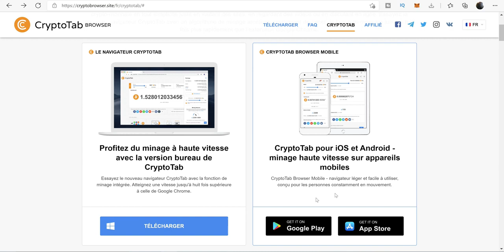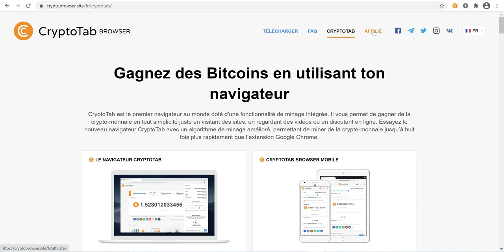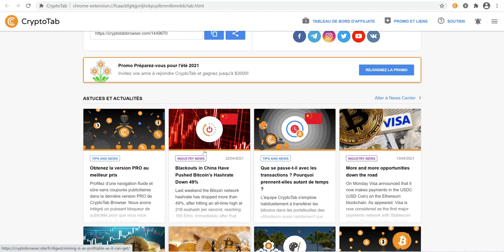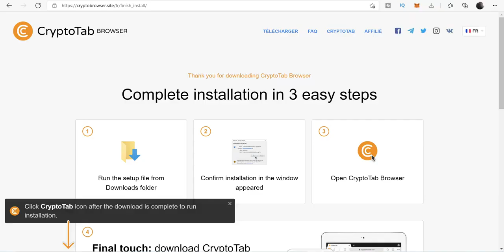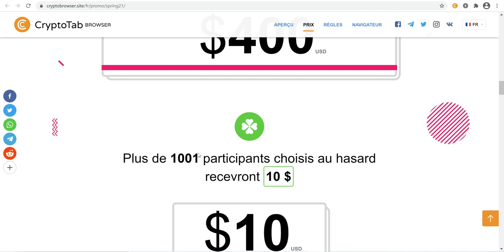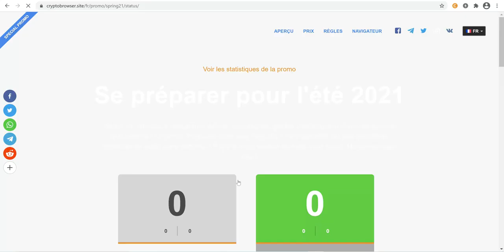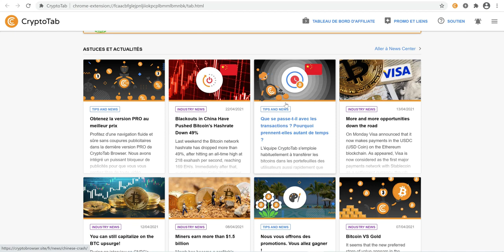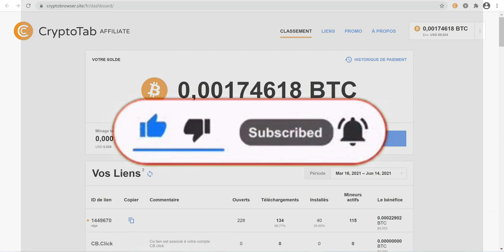Comment gagner des btc rapidement sur internet en 2021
Je vous partage des sites pour gagner des cryptomonnaies gratuitement sur internet.

Je vous révele ma strategie pour gagner avec les casino en ligne
Il suffit de nous rejoindre sur facebook

Si vous galerez fiancierement, pensez au cryptomonnaie ! C'est un moyen simple de s'enrichir rapidement si on se renseigne sur les diverses opportunités.

Je vous partage 4 business que vous pouvez lancer depuis votre domicile et sans presque aucun investissement:

j'ai rédiger un article de blog pour vous simplifié la tache.

Désolé pour les nombreuses fautes d'orthographe, l'article sera corrigé prochainement :✍️

Le forex

Tu peux débuter sur le forex gratuitement et recevoir 50$ sans dépot
il suffit de réclamer ton bonus offert pour te lancer:

Les cryptomonnaies

Inscrit toi sur coinbase, rend toi ensuite sur coinbase.earn et commencer les lecons gratuites pour empocher jusqu'a 100$ de cryptos gratuitement !

Le print on Demand

Utilise Canva pour creer chaque jours des dizaines de désign pour générés des revenus avec le pod

Je vous dévoilera d'autres altérnatives pour gagner des revenus dans les prochaines vidéos !
A plus,

🔽🔽 INFORMATIONS 🔽🔽